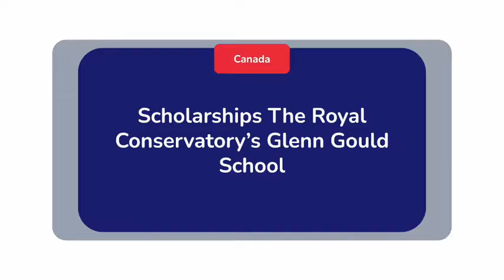Inside the Box Episode 30: Petya Stavreva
The third episode of the "Canadian Artist Series" 2021 edition presents Pianist and Dr. Petya Stavreva. Praised for expressing "ultra-sensitive and highly refined pianism" (Quinte Society for Chamber Music), pianist Dr. Stavreva holds a Doctorate degree in Musical Arts from Western University. While at Western, she was a four-time recipient of the Ontario Graduate Scholarship, as well as the Don Wright Graduate Entrance scholarship, and the Sherwood Fox Music scholarship. Her doctoral research was focused on the relationship between Rachmaninov’s first piano sonata and Goethe’s Faust. Prior to arriving at Western, she finished her Master’s degree at the University of Texas at Austin, receiving full scholarship and grant support from Canada Arts Council, as well as the Webb Trust Fund at the Glenn Gould School. Before beginning her graduate studies, she was an artist-in-residence at the Banff Centre for ten weeks.
Dr. Stavreva is currently based in Toronto and maintains an independent teaching studio, where her students continuously succeed in festivals and competitions. She is a passionate advocate for long term injury-free playing and is dedicated to teaching this aspect of music making to her students. She is active as a collaborative/chamber pianist, and is described to have “extraordinary ability to place the sound of the piano exactly where the soloist needs it to be” (Quinte Arts Council Umbrella). Petya is quickly becoming in demand as an educator and has been an adjudicator for the Kiwanis Festival in Toronto, the Pickering GTA Music Festival, the Brant Music Festival, the Kiwanis Festival in Ottawa as well as the Ontario Music Festival Association in Hamilton. Additionally, she received training from the Royal Conservatory College of Examiners.

Petya has been a prize winner of numerous competitions in Canada and Europe such as the international competition “Franz Schubert” in Rousse, international competition “Music and Earth” in Sofia, among many others, and has performed concertos with the Toronto Sinfonietta Orchestra. She has played concerts throughout Canada but also internationally, including in the US, France, Italy and Bulgaria. Her newly formed Duo Avante with pianist Todd Yaniw is looking forward to several engagements next season including a recording project and performances in Toronto, Kitchener, Mississauga and Caledon. Other upcoming concerts include Western’s concert series “Fridays at 12:30” and the Quinte Society of Chamber Music’s series in 2022.

Please be sure to stay at the very end for a couple of performances at the end.